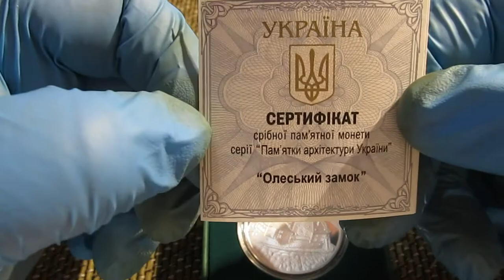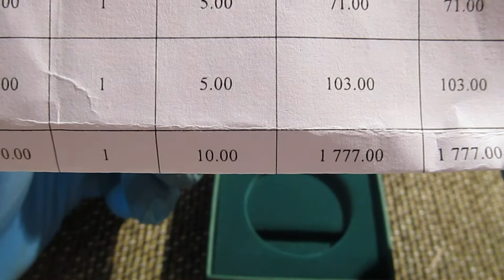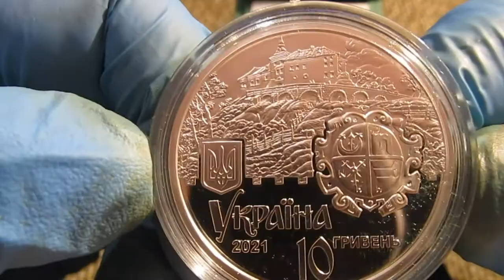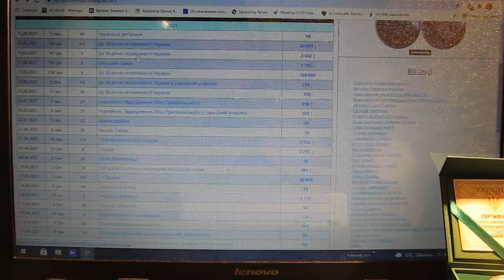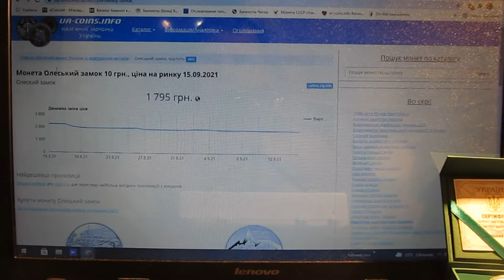Обзор серебряной монеты Олеский замок 10 грн., рыночная цена 2021 года.